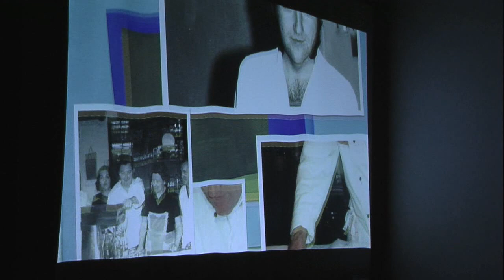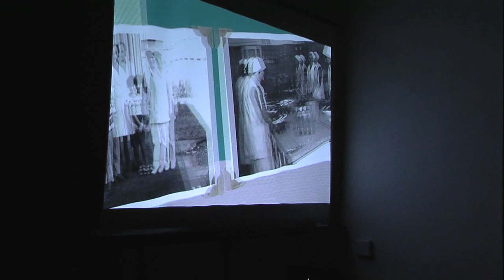Mistr kuchař Václav Šmerda laureátem výroční ceny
Cena klubu Laurus, známá hlavně jako Svitavský vůl se každý rok předává významným osobnostem města Svitavy. V minulosti se ve výčtu oceněných objevili lékaři, hudebníci i historici, v roce 2014 z nominací občanů vyšel překvapivě kuchař. Václav Šmerda, který letos oslaví 62 let je známý hlavně jako kuchař českch prezidentů a držitel národních i mezinárodních ocenění v kulinářských soutěžích. Sošku vola obdržel za rozvoj svitavské a české gastronomie a propagaci národní kuchyně v zahraničí.